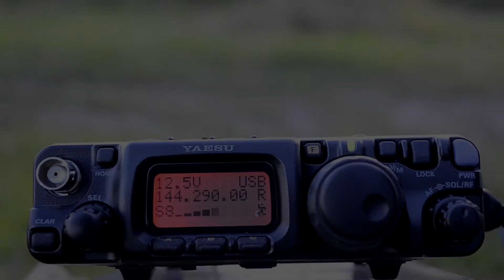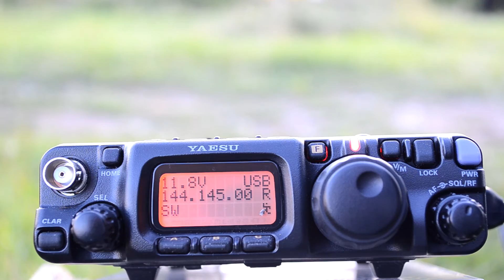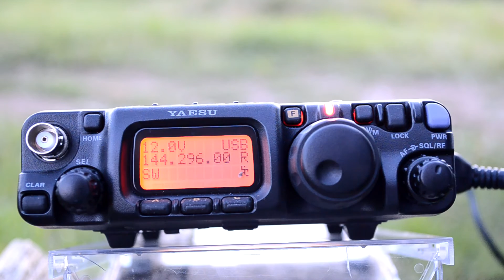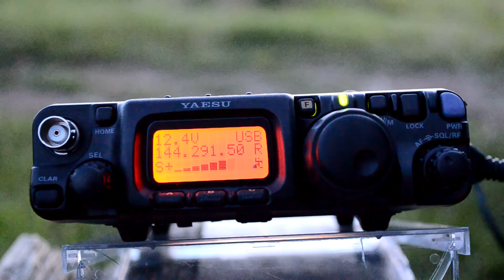QRP fun on 2m SSB with a homebrew beam antenna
A great relaxed night on the hill with the ft817 in the sun..
73's